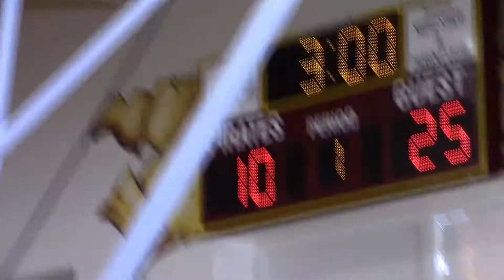9/26/17 7th Grade Jefferson at Seitz Game 1 Set 1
Jefferson 25-10